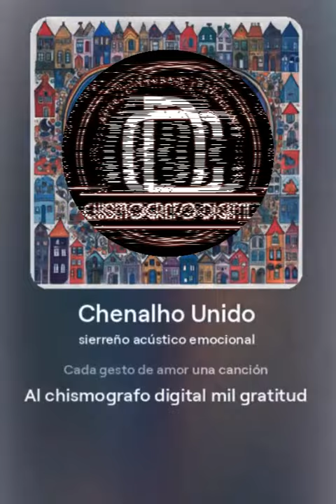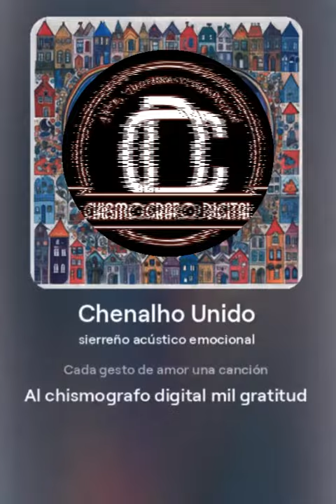Tema: Chenalhó Unido. en Norteño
En Chenalho un pueblo unido
Corazón fuerte bien compartido
Gente buena con amor genuino
Ayudan siempre sin ningún motivo